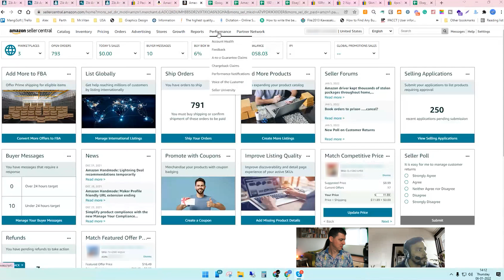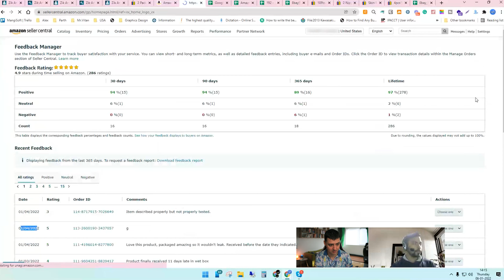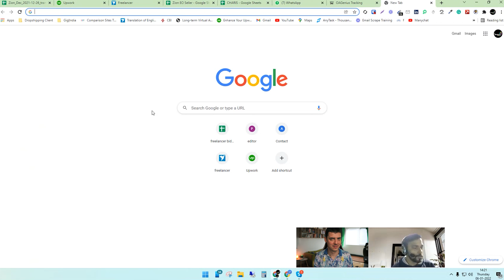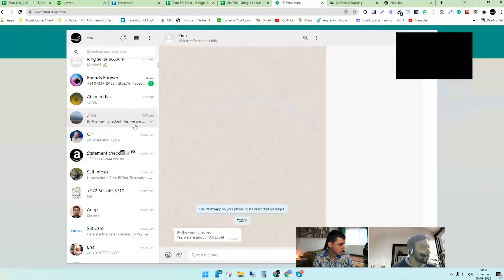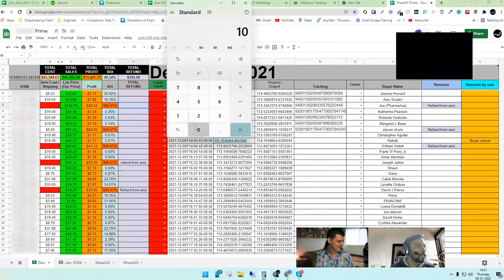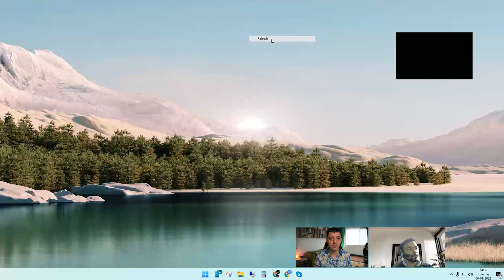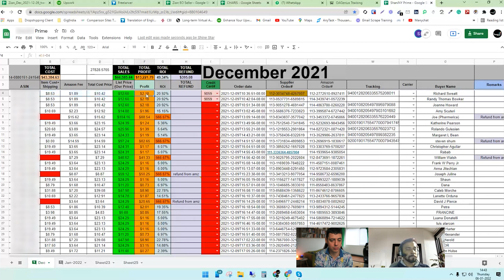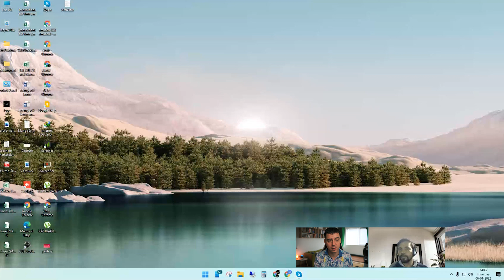How To Start Amazon Dropshipping As A Beginner in 2022 (Complete Guide)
🚀 Join the FREE education for online business of the Academy "Zero To Succes"

👉 Join my Zero To Success Group on Facebook, where you will find everything you need about business and e-commerce: